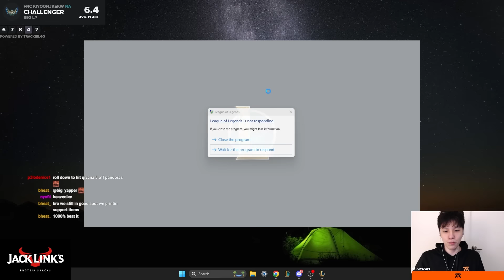I hit THE MOST BROKEN DUELIST AUGMENT! | Teamfight Tactics Set 11